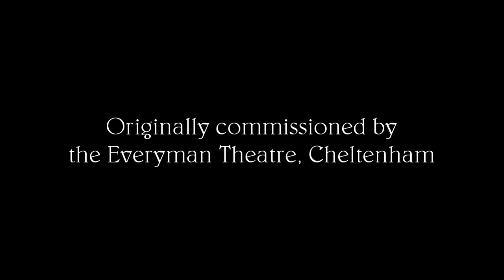The Wind in the Willows Teaser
A short trailer for Box Tale Soup's adaptation of Kenneth Grahame's classic novel, The Wind in the Willows.